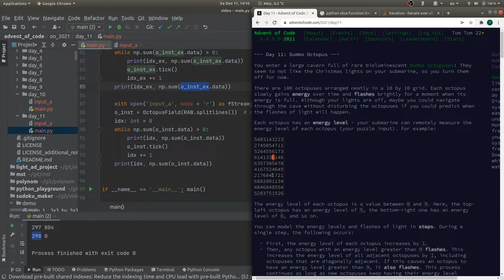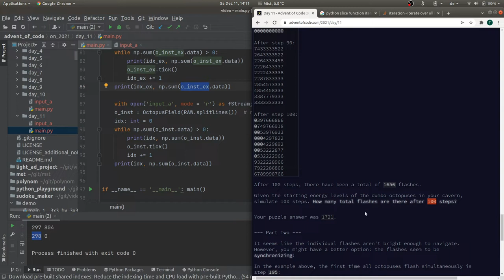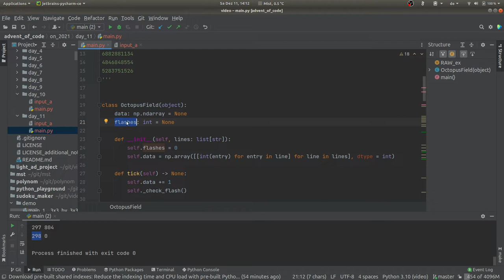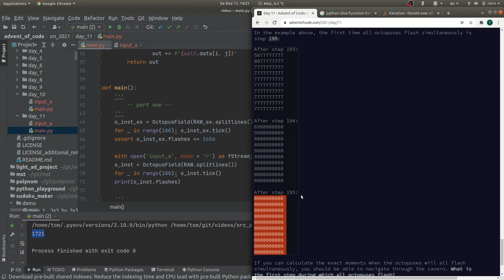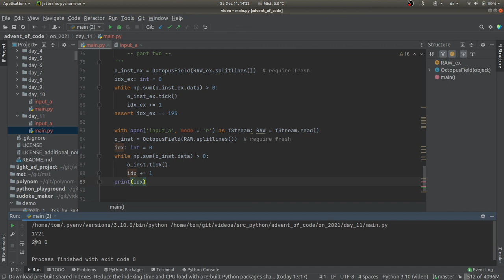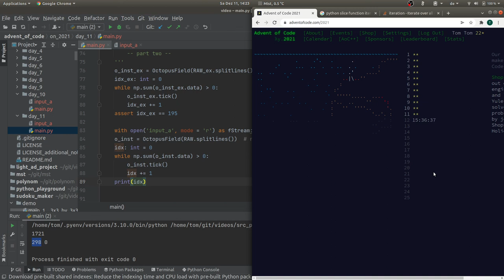[advent of code] - 11. Dezember 2021, deutsch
flashing!